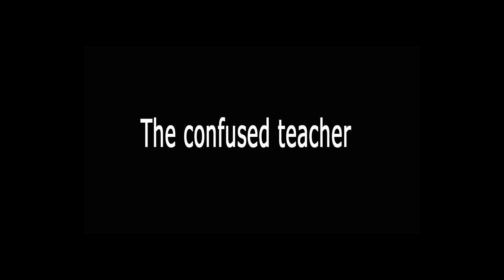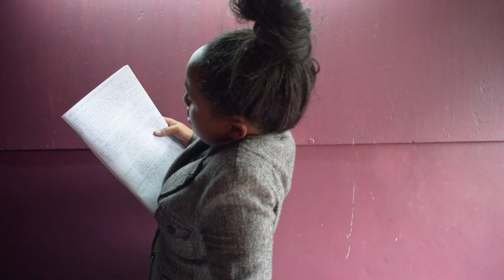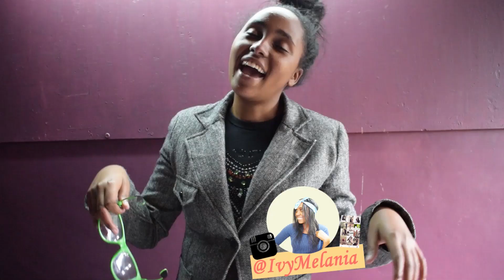9 TYPES OF TEACHERS *Every* KENYAN HIGH SCHOOL HAS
Happy sunday MelArmy. whether you were in a public or private school, in the local area or diaspora,, whether you did British, American or 8.4.4 system, national or district school. get ready to RELATE